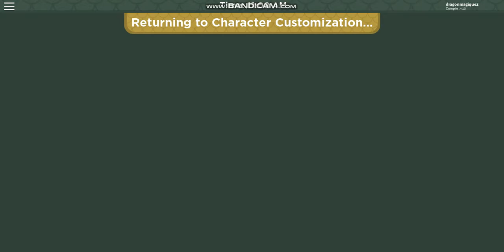Wings of Fire: How to get Rings Horns Acessoiries (Roblox)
The second video of this fabulous Wings of Fire Roblox game!!!

This video is about how to get the two only accessoiries for the moment, the two horns rings. It work for all tribe and you only need to do it one time for have it forver and for all the tribes.